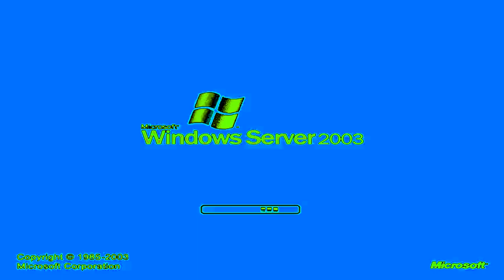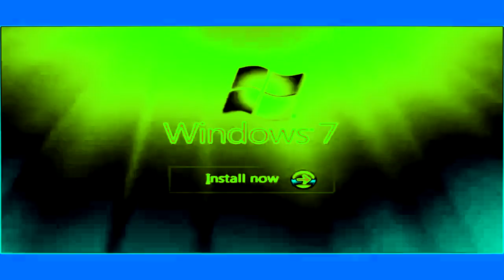Windows Startup and Shutdown Sounds in OrganColorsChord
This is my first time that i'm doing a "Windows Startup and Shutdown Sounds" in Effects video anyways.

Effect by @PVE340.